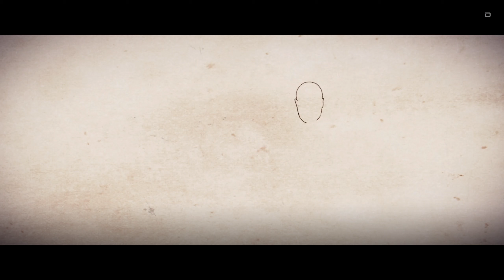Прохождение Sniper Elite 4 (Часть 3)